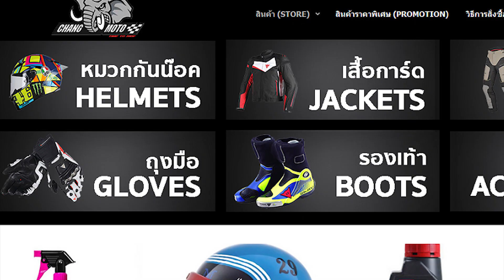รีวิวหมวกกันน็อค HJC รุ่น RHPA11 Crutchlow Replica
หมวกกันน็อค HJC รุ่น RPHA11 ลาย Crutchlow Special MC4H

ใหม่ล่าสุด ลวดลาย Replica ลายนักแข่ง Moto GP Cal Crutchlow #35
มาพร้อมกับ ลิขสิทธิ์ Monster Energy Special Edition อีกเช่นเคย ผลิตเพียงรอบเดียวเท่านั้น

ฟรี
- ชิลด์ดำ Dark Smoke
- แผ่นกันฝ้า Pinlock

- สปอยเลอร์หลังดีไซน์ใหม่
- ชิลด์หน้าใหม่ มุมมองการมองเห็นกว้างยิ่ง
- ดีไซน์ช่องหูทั้ง2ข้าง มีช่องแถบตีนตุ๊กแกรองรับการติดตั้งบลูทูธ
- สายรัดคาง แบบ DD Ring
- น้ำหนักเบามาก 1,250กรัม(S)
- มาตรฐานความปลอดภัย ECE R 22.05
- มาตรฐานอุตสาหกรรม มอก.